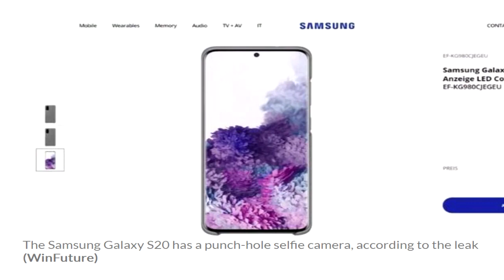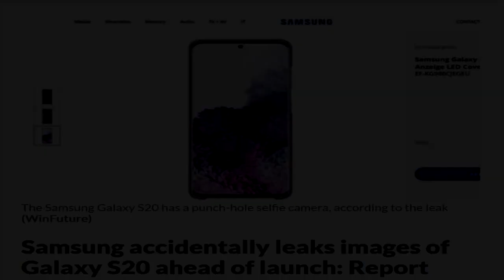Samsung Galaxy S20: The 5G mobile Phone with BIG Numbers /Specs & features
Samsung Galaxy S20 LEAKED! Is this the Samsung new premium flagship smart phone. Samsung has accidentally  leaked the Image of their flagship Smart phone S20 series- S20, S20 plus & S20 Ultra on it's own website. Samsung's official accessory page in Germany leaked a few looks at the Samsung Galaxy S20 on Tuesday, February 4, 2020. The leak suggested that the standard model Samsung Galaxy S20 would have a centered, circular punch-hole camera up front (in a full screen “Infinity” panel) and a set of several cameras at its back.

Checkout all the leaked Images, rumored specifications and features of Samsung premium flagship smart phone which which going to launch on 11 feb 2020.

mobile phone price,
samsung phone,
samsung mobile phone,
samsung mobile,
samsung,
best mobile,
best mobile phone,
mobile phone in india,
new mobile,
new mobile phone,
new phone,
vivo mobile,
vivo mobile phone,
vivo,
vivo phone,
realme phone,
mobile phone realme,
realme,
realme mobile,
redmi mobile phone,
redmi,
redmi phone,
oppo mobile phone,
oppo phone,
latest mobile phone 2021,
new mobile phone 2021,
2021 best mobile phone,
maime mobile phone,
oppo f17 pro,
boxed packaged goods,
narzo mobile phone,
pubg mobile lite download for jio phone,
worlds best mobile phone,
cheapest mobile phone in india,
vivo y11,
poco mobile phone,
poco mobile,
gst on mobile phone,
mobile phone gst rate,
pubg mobile lite,
2gud mobile phone,
best gadgets,
amazon gadgets,
gadgets meaning,
mobile gadgets,
electronic gadgets,
gadgets now,
new gadgets,
smart gadgets,
gadget,
kitchen gadgets,
home gadgets,
cool gadgets,
latest gadgets,
gadgets news,
gadgets compare,
gadgets for men,
mi gadgets,
it gadgets,
gadgets shop,
doraemon gadgets,
car gadgets,
electronics new gadgets,
kingdom gadgets,
versatile utensils smart gadgets,
aesthetic gadgets,
gadgets hub,
smart gadgets for home,
it gadgets,
self defence gadgets,
91 mobiles,
kitchen gadgets india,
refurbished mobiles,
best gadgets for men,